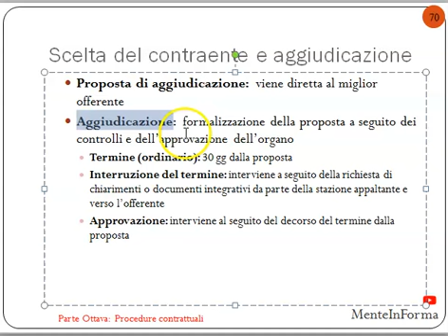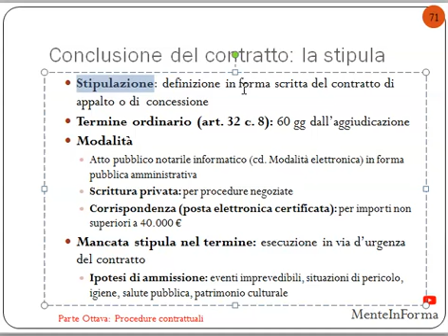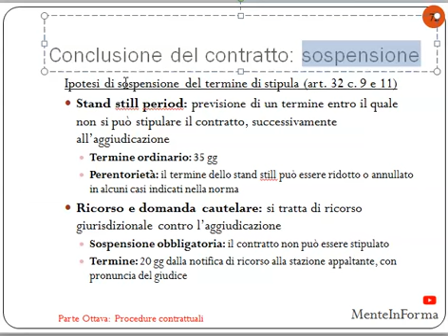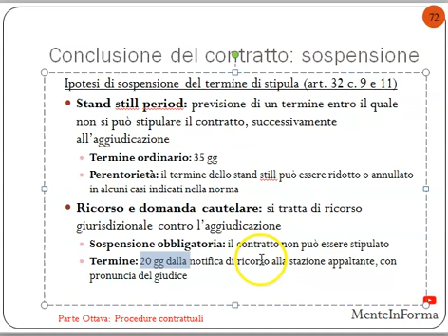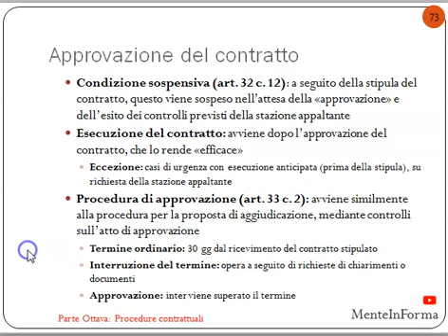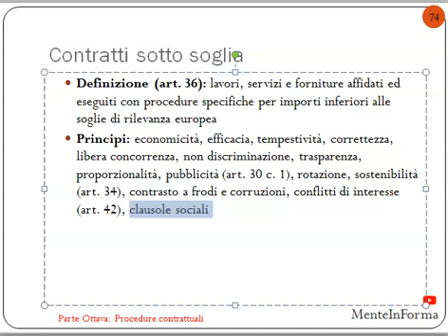Codice Appalti (D. Lgs. 50 / 2016) - Parte 15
Scelta del contraente e aggiudicazione
Proposta di aggiudicazione: viene diretta al miglior offerente
Aggiudicazione: formalizzazione della proposta a seguito dei controlli e dell’approvazione dell’organo
Termine (ordinario): 30 gg dalla proposta
Interruzione del termine: interviene a seguito della richiesta di chiarimenti o documenti integrativi da parte della stazione appaltante e verso l’offerente
Approvazione: interviene al seguito del decorso del termine dalla proposta

Conclusione del contratto: la stipula
Stipulazione: definizione in forma scritta del contratto di appalto o di  concessione
Termine ordinario (art. 32 c. 8): 60 gg dall’aggiudicazione
Modalità
Atto pubblico notarile informatico (cd. Modalità elettronica) in forma pubblica amministrativa
Scrittura privata: per procedure negoziate
Corrispondenza (posta elettronica certificata): per importi non superiori a 40.000 €
Mancata stipula nel termine: esecuzione in via d’urgenza del contratto
Ipotesi di ammissione: eventi imprevedibili, situazioni di pericolo, igiene, salute pubblica, patrimonio culturale

Conclusione del contratto: sospensione
Ipotesi di sospensione del termine di stipula (art. 32 c. 9 e 11)
Stand still period: previsione di un termine entro il quale non si può stipulare il contratto, successivamente all’aggiudicazione
Termine ordinario: 35 gg
Perentorietà: il termine dello stand still può essere ridotto o annullato in alcuni casi indicati nella norma
Ricorso e domanda cautelare: si tratta di ricorso  giurisdizionale contro l’aggiudicazione
Sospensione obbligatoria: il contratto non può essere stipulato
Termine: 20 gg dalla notifica di ricorso alla stazione appaltante, con pronuncia del giudice

Approvazione del contratto
Condizione sospensiva (art. 32 c. 12): a seguito della stipula del contratto, questo viene sospeso nell’attesa della «approvazione» e dell’esito dei controlli previsti della stazione appaltante
Esecuzione del contratto: avviene dopo l’approvazione del contratto, che lo rende «efficace»
Eccezione: casi di urgenza con esecuzione anticipata (prima della stipula), su richiesta della stazione appaltante
Procedura di approvazione (art. 33 c. 2): avviene similmente alla procedura per la proposta di aggiudicazione, mediante controlli sull’atto di approvazione
Termine ordinario: 30 gg dal ricevimento del contratto stipulato
Interruzione del termine: opera a seguito di richieste di chiarimenti o documenti
Approvazione: interviene superato il termine

Contratti sotto soglia
Definizione (art. 36): lavori, servizi e forniture affidati ed eseguiti con procedure specifiche per importi inferiori alle soglie di rilevanza europea
Principi: economicità, efficacia, tempestività, correttezza, libera concorrenza, non discriminazione, trasparenza, proporzionalità, pubblicità (art. 30 c. 1), rotazione, sostenibilità (art. 34), contrasto a frodi e corruzioni, conflitti di interesse (art. 42), clausole sociali